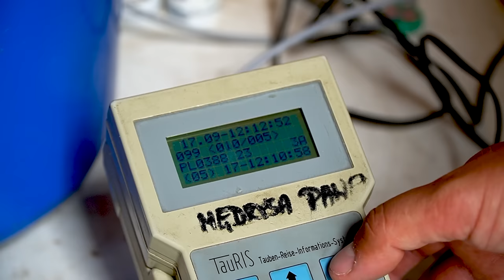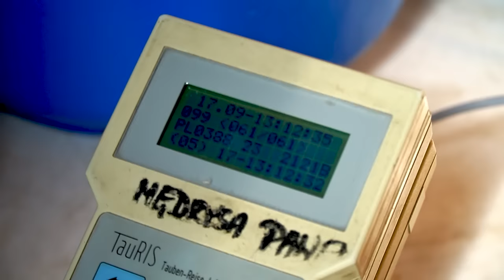Paweł Medrysa - PZHGP 0388 Alwernia-Spytkowice / 5 Lot 360km ( 9️⃣ Pierwszych ) 🏆💪🇵🇱